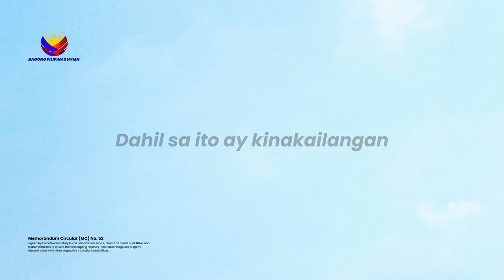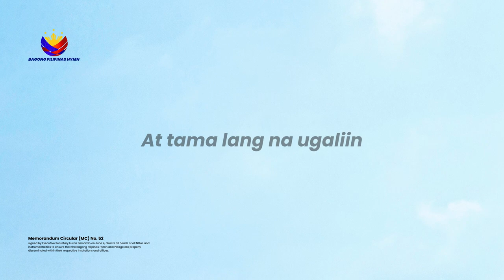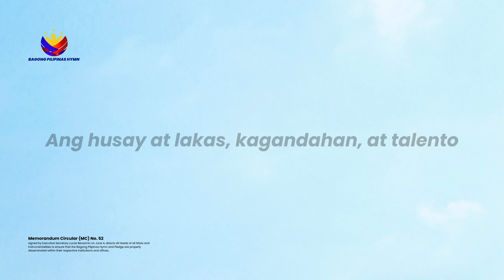BAGONG PILIPINAS HYMN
Sabay sabay natin ememorize